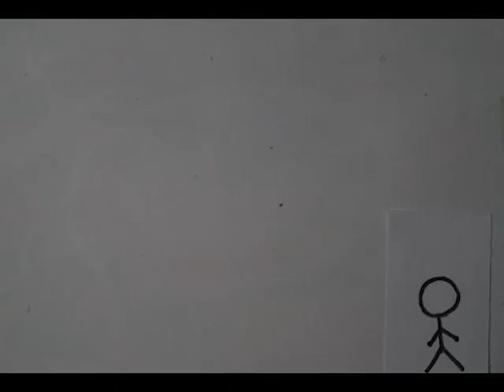Color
Stop Motion Project for MPTV 1150